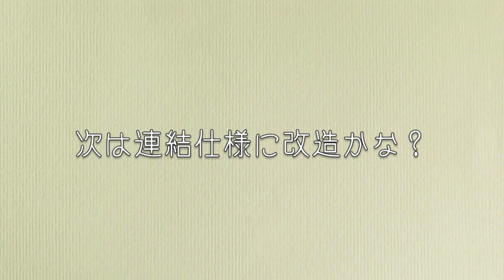ダイソー「プチ電車シリーズ」4両改造編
ダイソー「プチ電車シリーズ」は3両で一編成なのですが、ちょこっと改造して4両編成にしてみました。